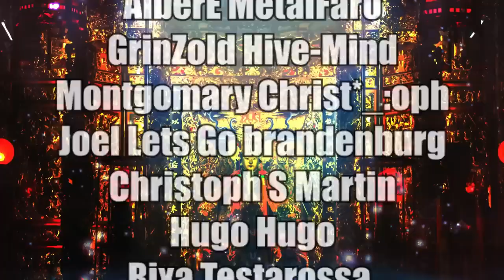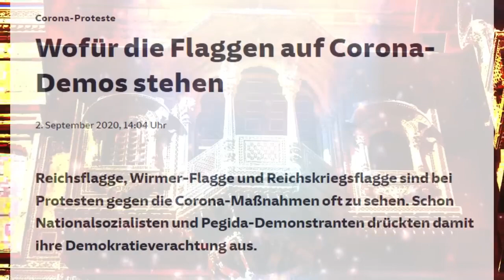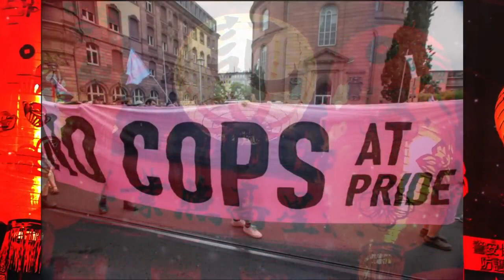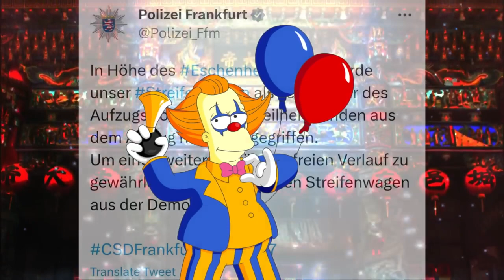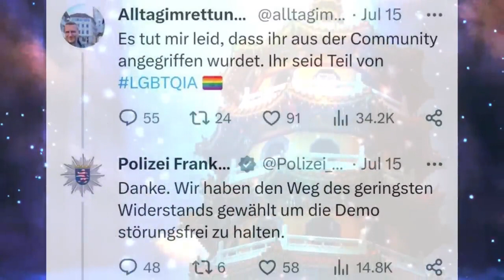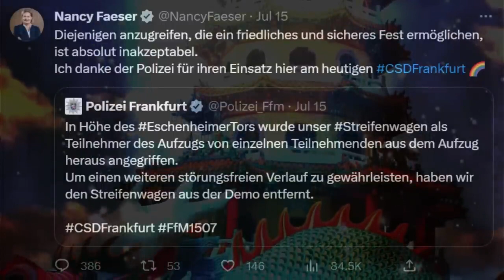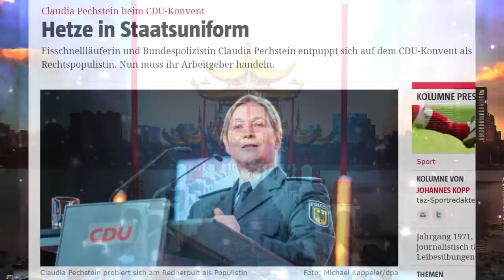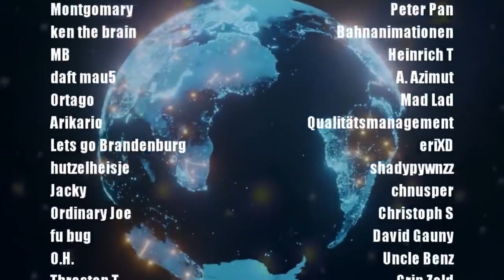Mit zweierlei Maß CSD und Polizei Faeser und die Linken